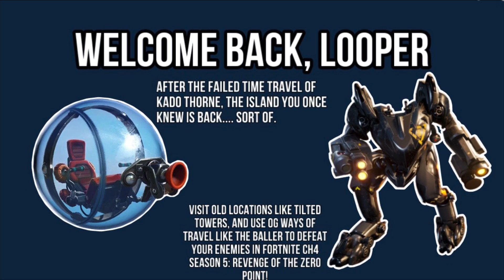Fortnite Chapter 4 Season 5: Revenge of the Zero Point(Map Concept)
This is my first ever fortnite map concept, so i hope you enjoy it!________________________________________
We are trying to reach 100 members, so please come join us!
📱Follow my Other Socials!!!
You can help me achieve this goal by sharing the channel with your friends!!❤️❤️❤️
To whoever is this far in the description, I wish you an amazing day!!